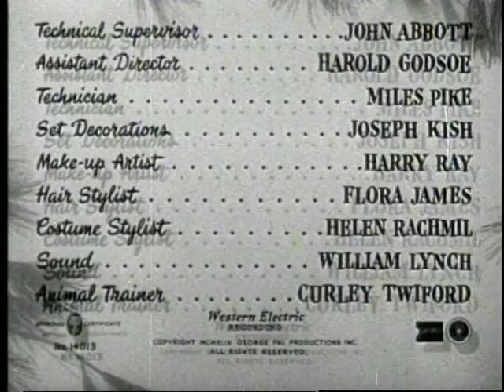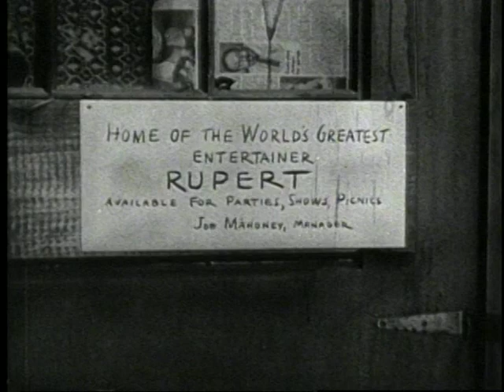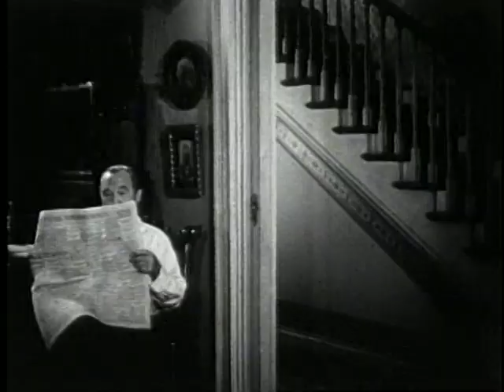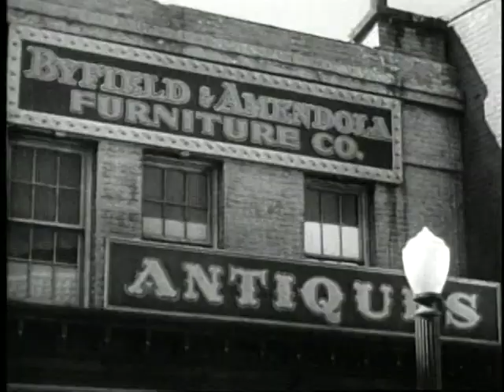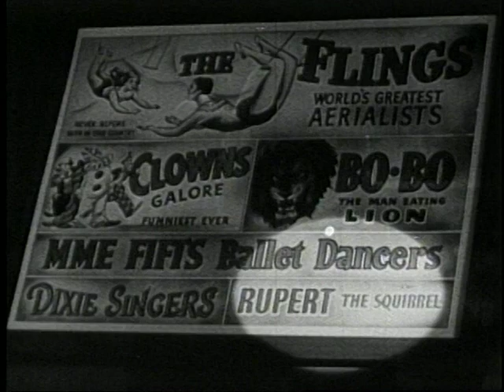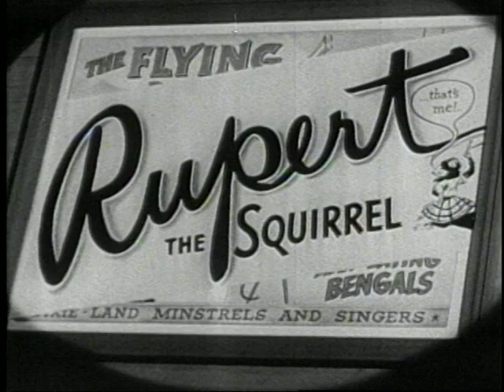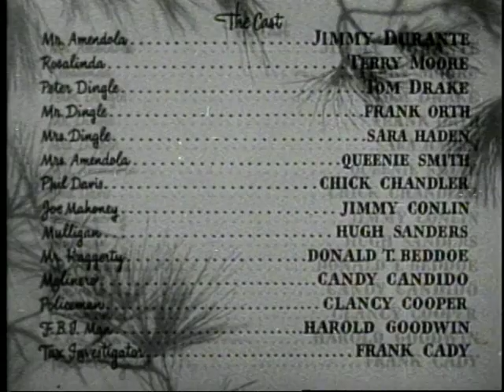The Great Rupert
Louie Amendola (Jimmy Durante), once a vaudeville performer with his wife and daughter, hasn't been getting any work, and, as Christmas approaches, his family is homeless. They find a room at Frank Dingle's (Frank Orth) house, but don't know how they'll pay the rent. Then the money Frank's been hiding in the ceiling above their apartment lands in the Amendolas' hands when a crafty squirrel heaves it out of its hiding space, causing more complications within the household.